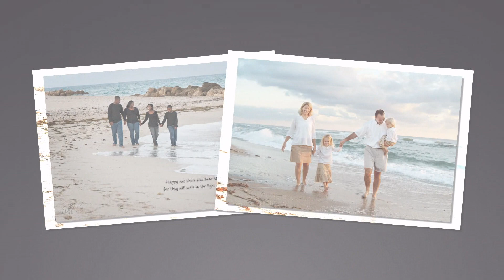Sneak Peek StylePack 4 Video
No more waiting..a new StylePack is coming out soon!  StylePack 4 will be released next week and is our most versatile collection of styles yet!  StylePack 4 features 25 all-new styles for adding just the right amount of glitz and glamor to your shows, while keeping the focus on your photography.  Check out this video for a sneak peek of what StylePack 4 has to offer.  Available next week on the Photodex website!